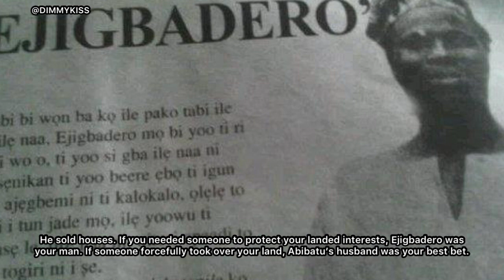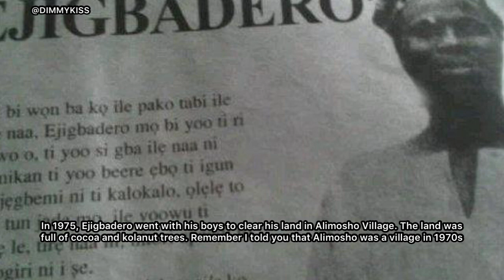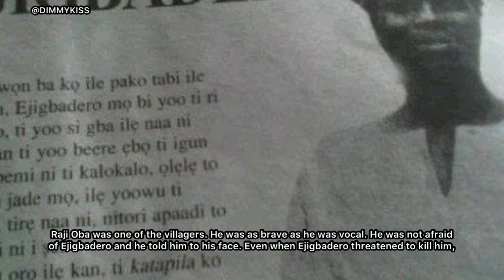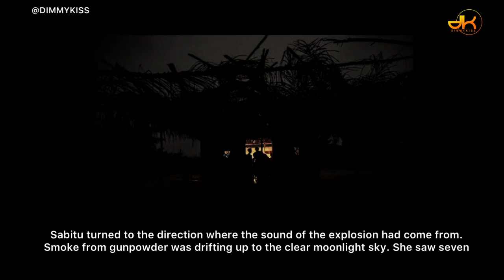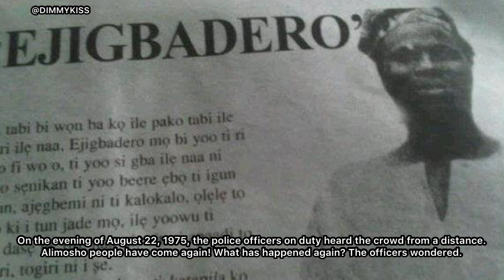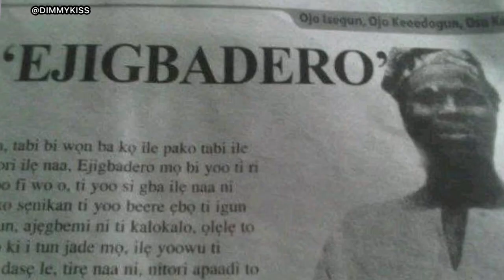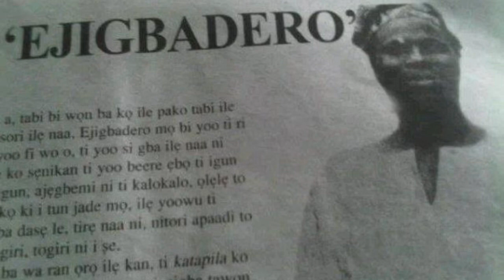The Untold Story of The Lion of Mushin :- Ejigbadero